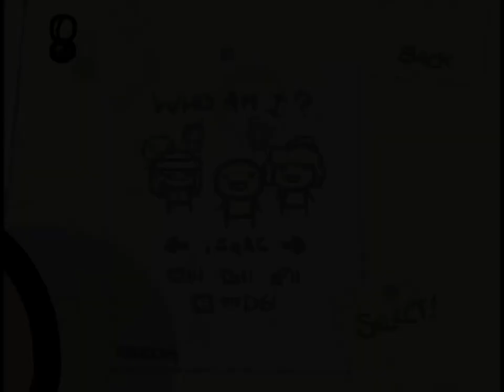머독의 한숨만 나오는 이삭의 구속 2014년 1월 28일 [1]